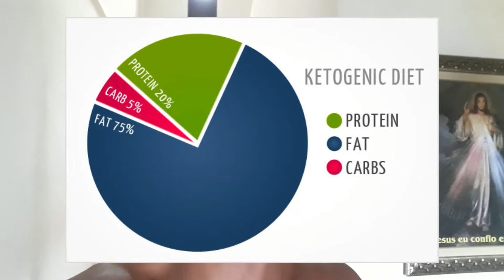SORVETE DE CÔCO FIT! Low Carb e com 46g de PROTEÍNA!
🔴 MEU TERCEIRO CANAL (QUER SABER) – Curiosidades e Atualidades